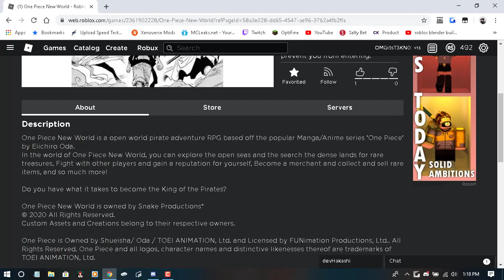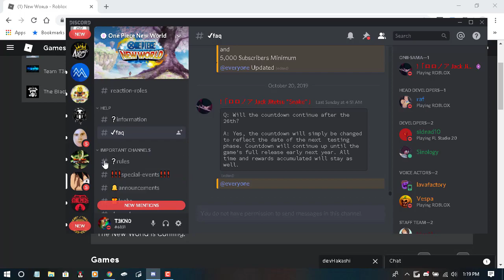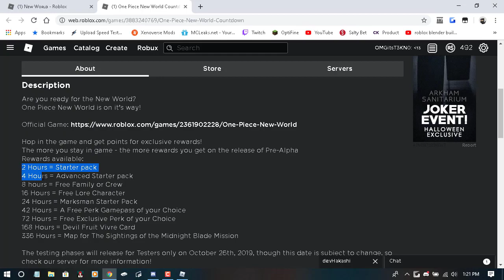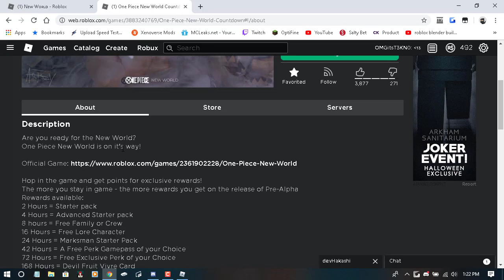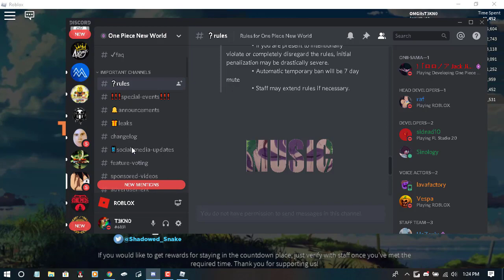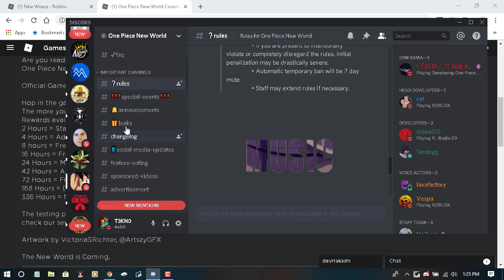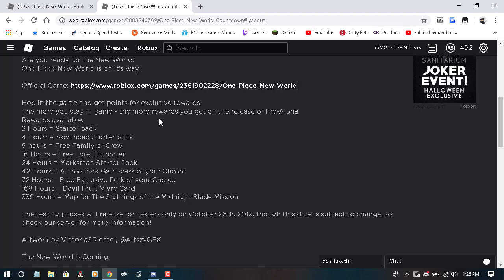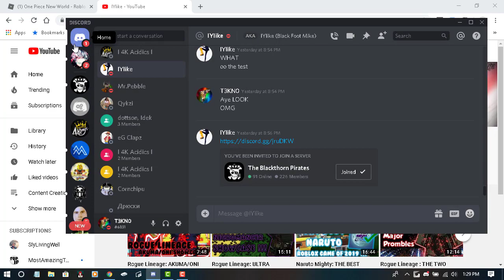How to Join One Piece New World!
Told you I would go over how to get involved in this massive project by Snake Productions!

Huge shoutout to the dev team of the upcoming ROBLOX One Piece MMORPG game, "One Piece New World," it is because of them I have brought you guys this content so I am definitely grateful for that. I should be bringing WAYYYY more content than ever before and I hope everyone continue on the journey.

As always love you all and may God bless.

HUGE SHOUTOUT TO Roronoa_Snake and all the devs of One Piece New World!

Countdown Game (Paid Access, 50 RBX I believe... Join for free rewards upon completing milestones in the description of the game.)